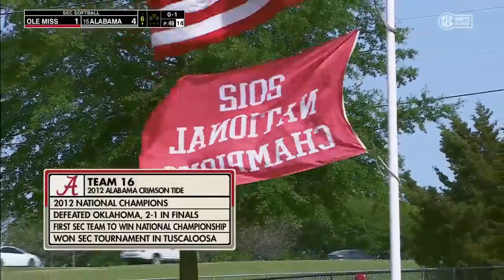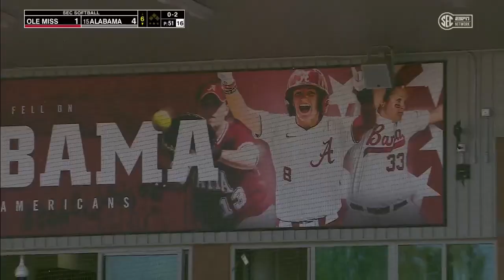Ole Miss vs #15 Alabama | Game 3 | Full College Softball 04/07/2024